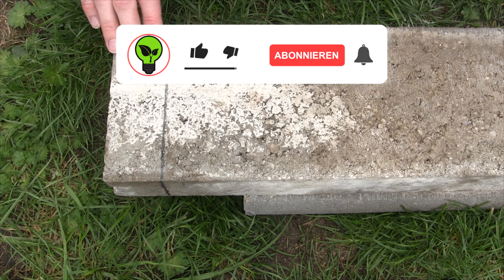Randsteine Schneiden mit Flex ✅ GENIALE ANLEITUNG: Wie Borde & Kantensteine auf Gehrung Schneiden???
Randsteine Schneiden mit Flex! Wie Borde und Kantensteine auf Gehrung Schneiden?

In diesem Video erfährst Du, wie Du einen Randstein und Rasenborde ganz einfach selbst mit einem Winkelschleifer bzw. Trennschleifer trennen kannst. Mit dieser Anleitung Randsteine schneiden mit Flex und somit erfahren, wie man eine Borde und Kantensteine auf Gehrung schneiden kann.

Natürlich könnten wir es auch ohne Flex mit einem Nassschneider herschneiden lassen und somit ebenfalls einen 45° Grad Winkel für Ecken erhalten. Schräg ist bei der Rasenborde und einem Tiefbordstein auch möglich.

Oftmals spricht man übrigens auch von Rasenrandsteine, Betonrandsteine oder einer Raseneinfassung aus Betonsteinplatten, welche wie ein Rasenkantenschutz aus Hochborde wirkt.

Mit dieser Video Anleitung (deutsch & was tun?) / Montageanleitung / Bedienungsanleitung / Tutorial / Tipps & Tricks auf Youtube und im Jahr 2021, 2022 bzw. 2023, 2024 Randsteine schneiden mit Flex und dadurch erkennen, wie man eine Borde und Kantensteine auf Gehrung schneiden kann.

▬ Video Kurse ▬▬▬▬▬▬▬▬▬▬▬▬